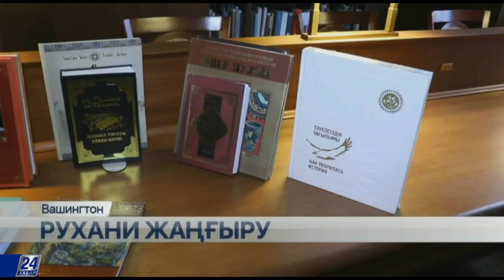БҰҰ ҚК Сириядағы жағдайды талқылады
Өткен аптада БҰҰ-ның Қауіпсіздік кеңесінің шұғыл отырысы өткен болатын. Франция бастамашы болған жиында Сириядағы ахуал талқыланды. Осы айда Қауіпсіздік кеңесіне Қазақстан төрағалық ететіні белгілі.